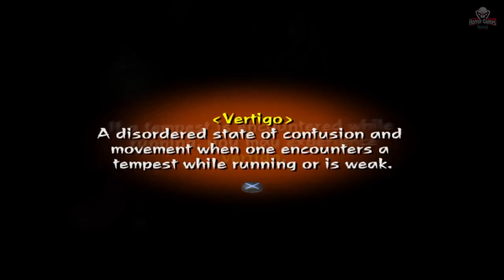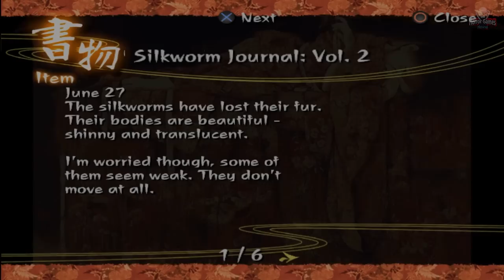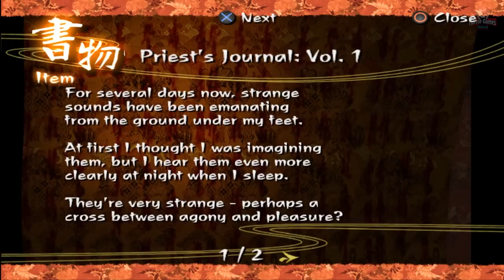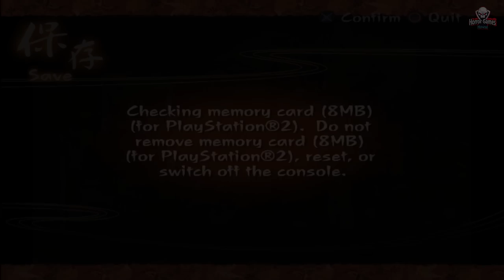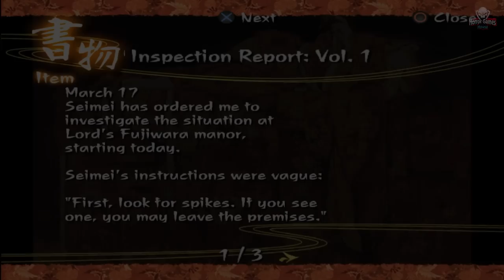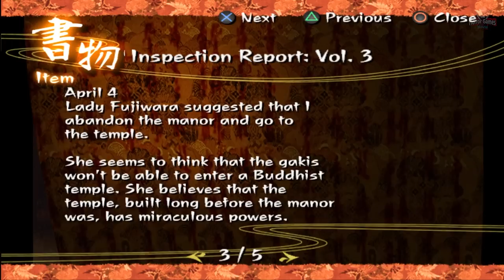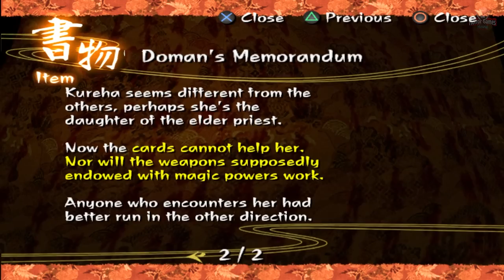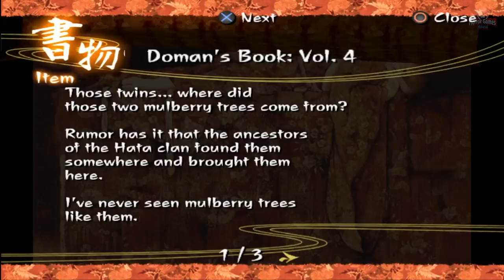KUON (九怨) | Full Game Movie | HD Texture |1080p/60fps| Longplay Walkthrough Gameplay No Commentary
Kuon (九怨)  is a survival horror video game for the PlayStation 2, developed and published by From Software on April 1 (April Fools' Day). Kuon is based on an ancient type of Japanese horror story called Kwaidan . The setting is a dark and gruesome mansion in the Japanese town of Kyoto where mutated creatures and other horrors lurk. The game is set during the Heian Period (794 to 1185) of ancient Japan

Credit:
my logo "designed by Freepik" and if you want cool design you can get from here: